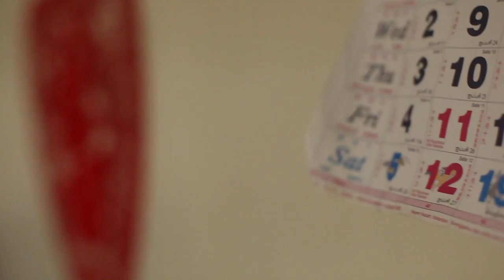Yao Wen & Stacy Teoh Wedding Day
Presented by : W Photography by Wah Team l Yong Wah Ching